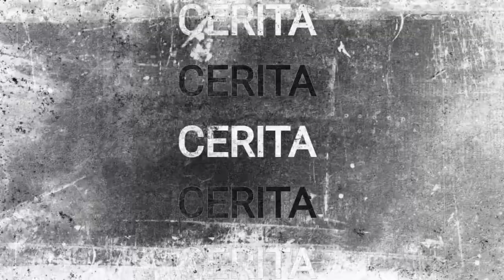Mengenal Sedulur Papat Limo Pancer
Sedulur papat limo pancer bukan sekedar Istilah atau sekedar unen-unen.
namun miturut orang jawa Sedulur papat limo pancar adalah unsur penting yang meliputi karakteristik seseorang